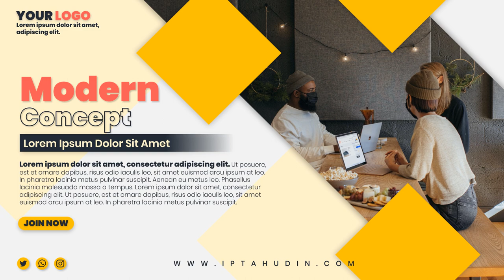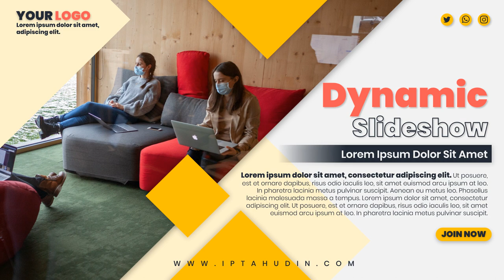Edit Video Pemasaran gambar company profile perusahaan ; Order sekarang!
Jasa Edit Video Promosi / Edit Video Pemasaran gambar company profile perusahaan ; Order sekarang! atau

Daftar Isi
00:00 - Cara Edit Video Iklan company profile perusahaan garment
00:10 - Contoh Iklan Promosi company profile perusahaan jasa konsultan
00:20 - Contoh Video Promosi company profile perusahaan jasa
00:30 - Contoh Konten Branding company profile perusahaan pengadaan barang dan jasa
00:35 - Cara Promosi Branding  Gula Terbaik Sejagat, Gula Nira Segar, Gula Permadi